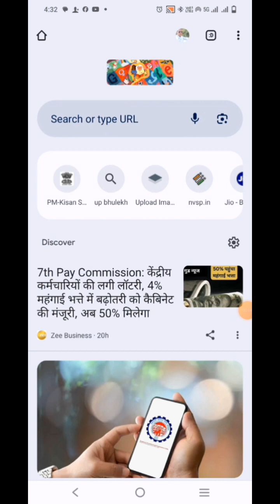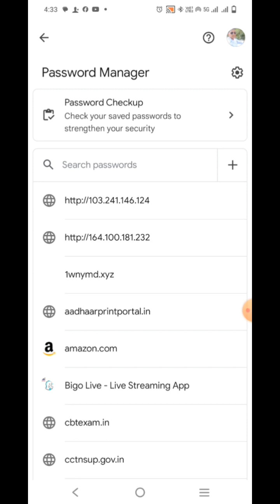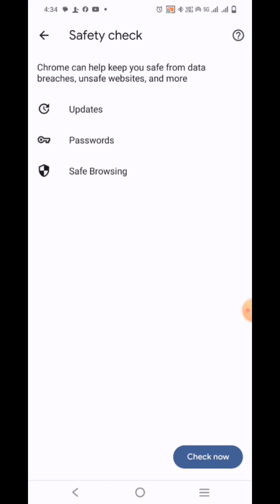kya aap bhi Google Chrome ko jyada search karte hain aapka data secure nahin hai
kya abhi Google Chrome brouser ko search karte hain
kya aapka data secure hai ya nahin ya video jarur dekhen
Google Chrome se search karne per data sev hota hai
aapka data Google ke pass sev hai kaise pata Karen
aapka password Google ke pass sev hai kaise check
apne mobile mein safety protection kaise lagaen
apne mobile ko safe kis prakar rakhen
aapke phone mein kya search hua hai aapka data aapka password kahan per sev hota hai kaise pata Karen
aapke mobile mein sari application ka password Kahan safe hota hai kaise pata Karen